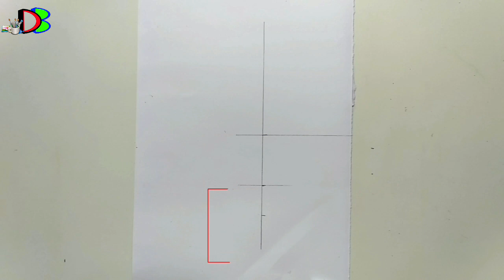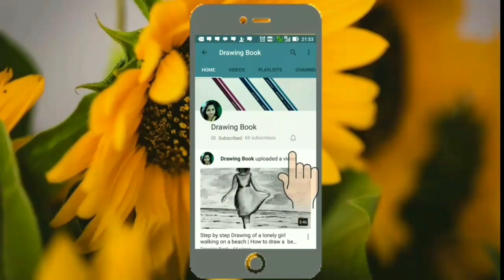How to Sketch Women Face | Step by Step Drawing of Woman Face Of Closed eye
How to Sketch Women Face | Step by Step Drawing of Woman Face

Girl Drawing
drawing of a girl with closed eyes
Realistic Face Drawing
Simple drawing of a woman
Easy and simple Sketch of a woman
How to draw a girl with realistic eyes
How to sketch a woman from back side
Pencil Sketch of a beautiful girl
easy sketch of a girl face for beginners

• ZOOM Ultimate Dark HB Pencil
• Apsara 6B pencil
• Earbuds for Blending
• Apsara Eraser

Music.1.

Music 2.